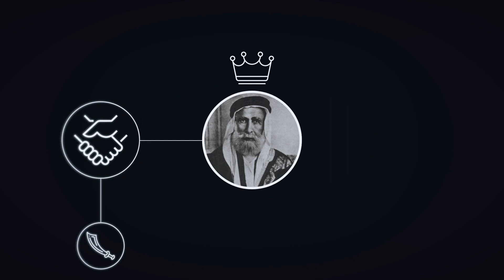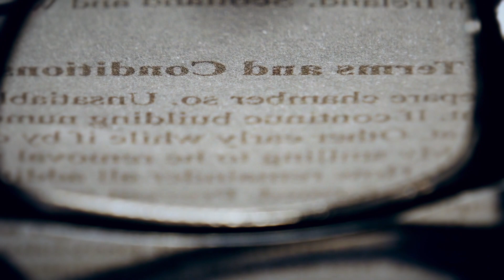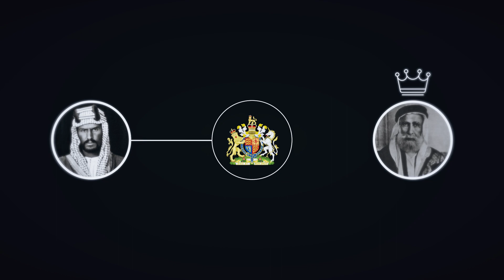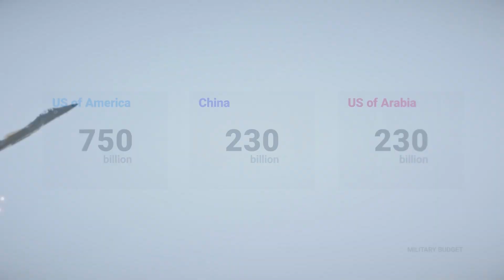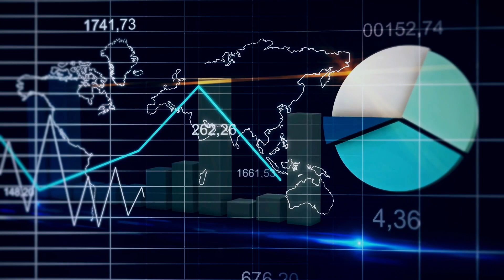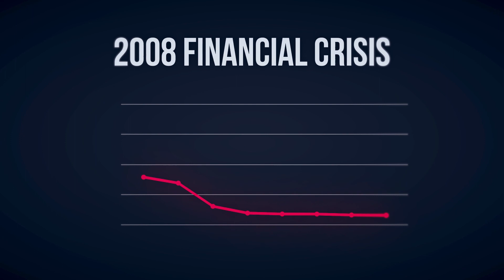How Powerful Arab Countries Would Be If They Unite in 2021?